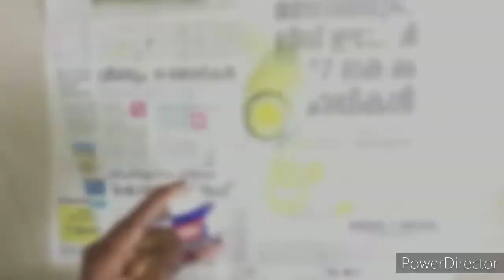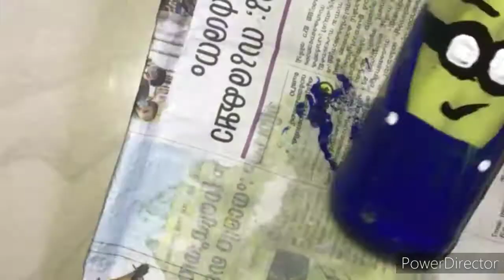How to paint a minion/an acrylic painting /minion bottle / shaZz world